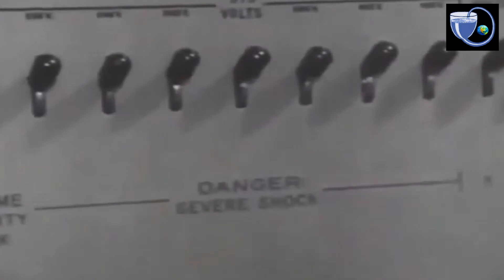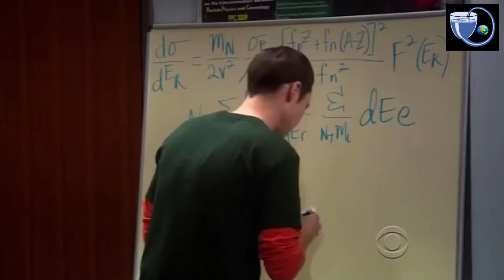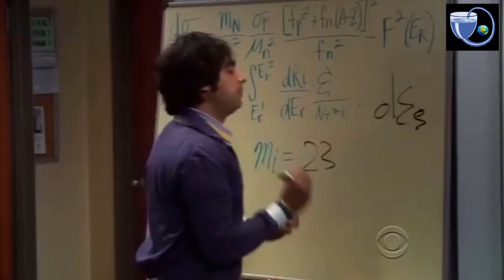Authority bias explained/ feat Sheldon cooper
This video is about Authority bias. It will give you power to question your boss. Nobody can make you do irrational things. Be your own in-charge.